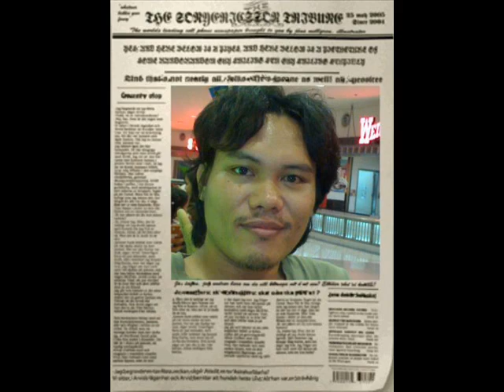awit ng barkada - apo hikings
compound academy